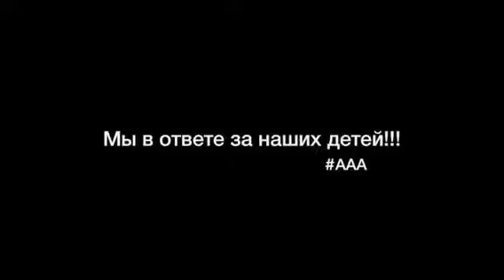Ограничитель в Mercedes